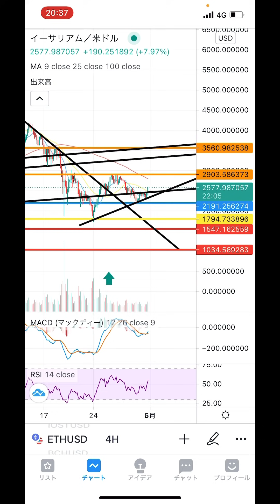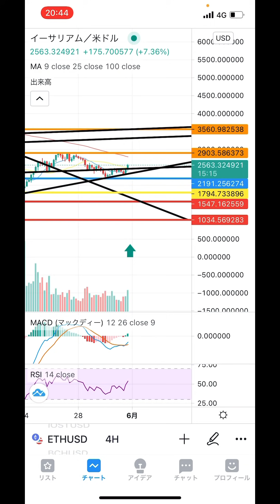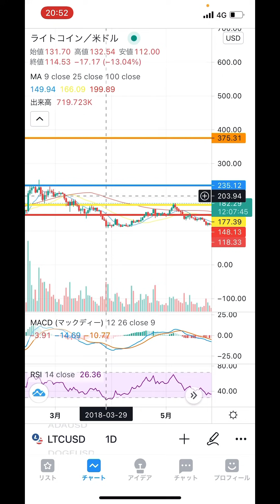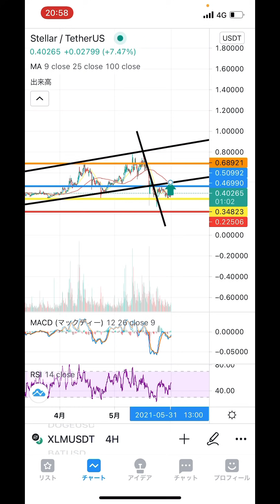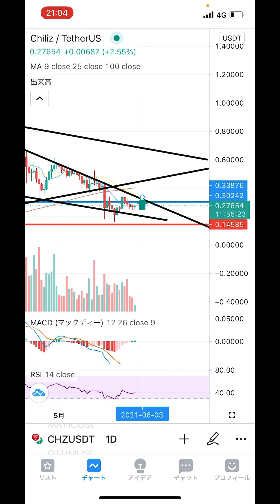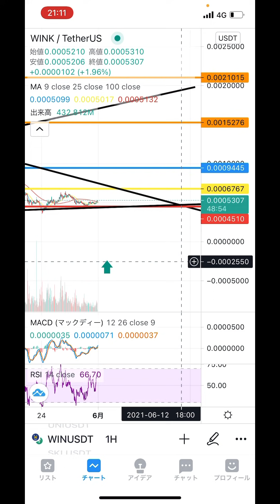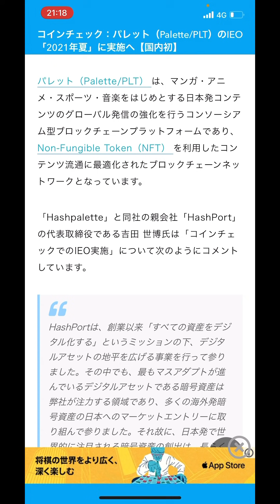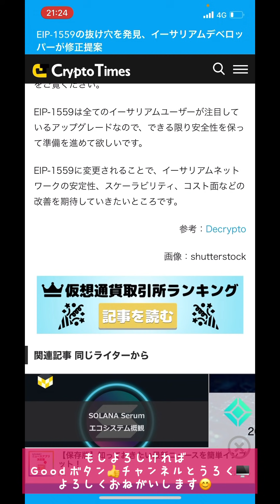🎉コインチェックで初のIEO実施👍😊国内取引所のアルトコインは月替わりにどうなる❗️❓🎉 【仮想通貨 BTC.ETH.LSK.LTC.XLM CHZ.WIN.ETC】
0:00 オープニング
2:35 ビットコイン
7:54 流川楓からの安西先生😑
13:48 リスク
17:45 ライトコイン
21:20 ステラ
24:50 チリーズ
29:07 WIN
33:56 イーサリアムクラシック
36:57 重要ニュース👍😊

2016年から仮想通貨投資開始。1回目のブームに上手く乗るが、その後のNEM流出による大暴落により資産をほぼ無くし退場を経験。本業とは別にコンビニで深夜バイトをやり投資金再確保し再入場🙌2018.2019でチャートを勉強し直して徐々に資産を増やし再入場時より今年の上昇相場も手伝って資産10倍(現在30倍)を達成❗️今後youtubeでチャート分析や展望などお伝えできればと思います❗️どうぞ宜しくお願いします🙇

『Gate.io』
今注目の通貨が取扱いされています😊大手取引所に上場前の通貨が購入可能❗️

『bybit』
最近日本で人気の取引所。レバレッジ100倍の取引が出来てさらに追証なし❗️通貨ペアも増えているオススメの取引所😊

2021年1月28日に開設したNFTサイト❗️ゲーム関連のアイテムをIOSTで取引可能❗️❗️